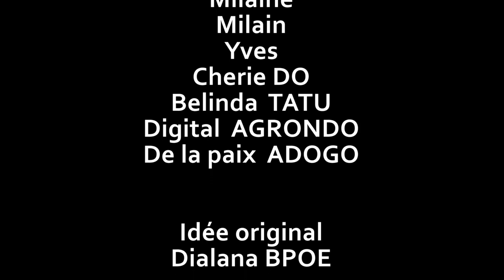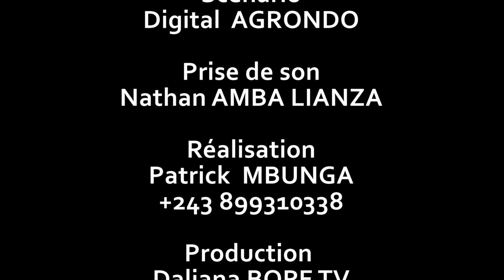Ep4 saison 2